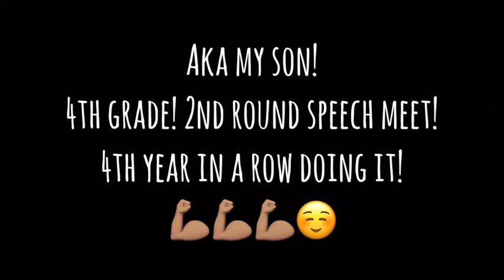Poem- The violet by Jane Taylor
This is the 4th year my son has memorized a poem and has made it from his classroom, to the auditorium in front of parents and other grades ...and made it to the finals!

He is in 4th grade. He is good at memorizing. But needed work speaking in front of people. Memorizing and presenting his speech in front of people has helped him build more confidence and learn about who he is!
Focus on what you are good at! Enjoy the process because at the end- you are making yourself better!

Love
~Ms. ROSA